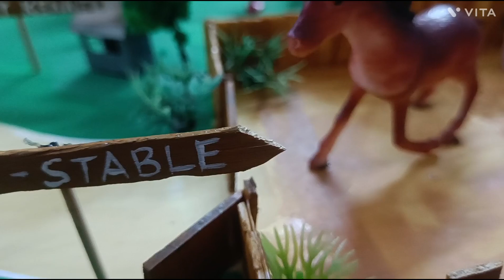enta cute ga explain chestando#tana first project tanu kuda help chesindi#video#entertainment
muddu Mudd మాటలతో explain chesindi#video#tana first project#video